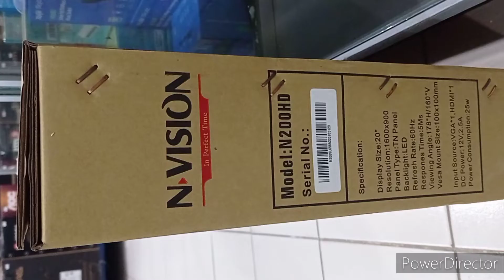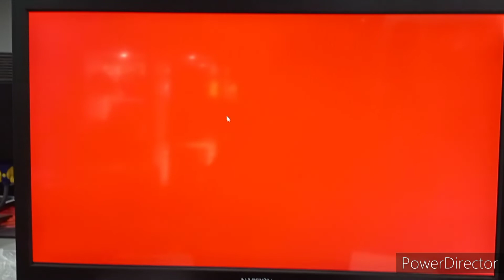NVision N200HD Monitor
Order Id: 221028JPGW8J1S
Name: Aiko Ofamin